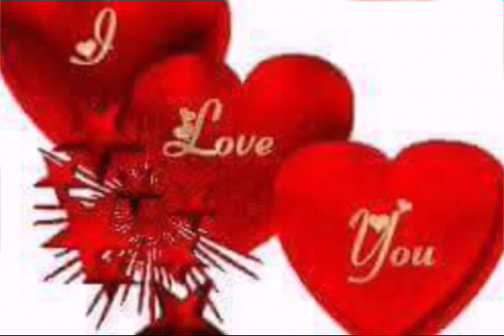My love ranouch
R.baccouche